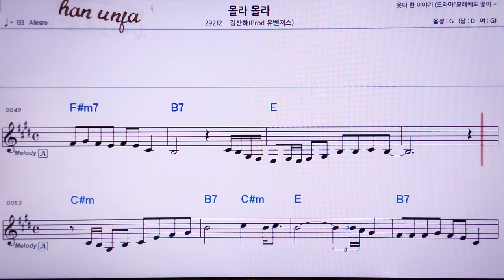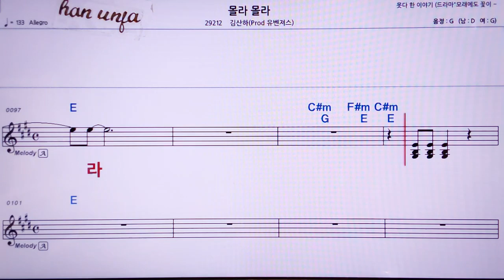💖몰라 몰라/김산하*유벤져스 👍MR,노래방, 악보, 코드,Karaoke With Sheet Music